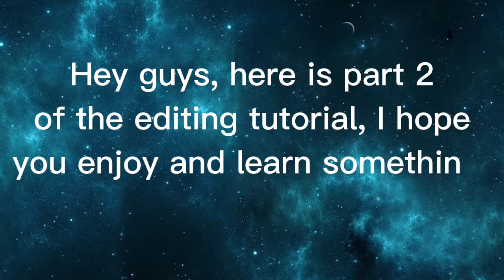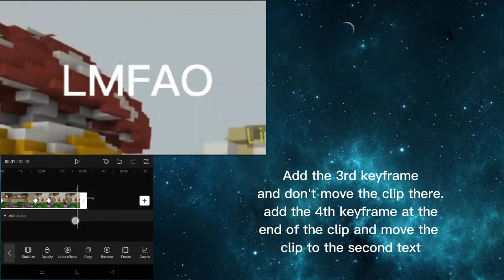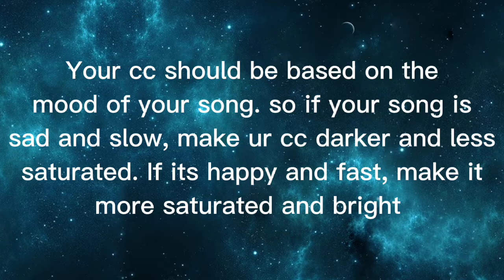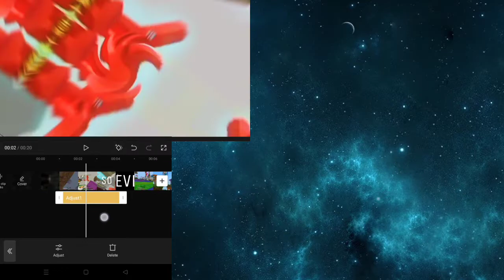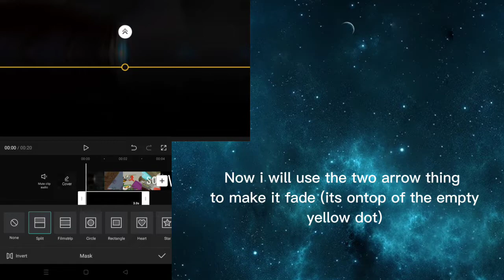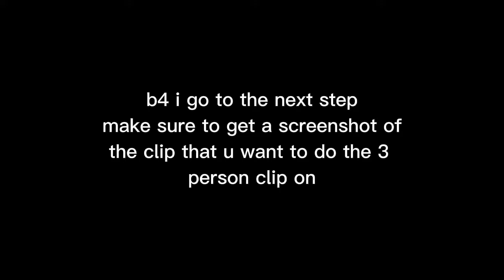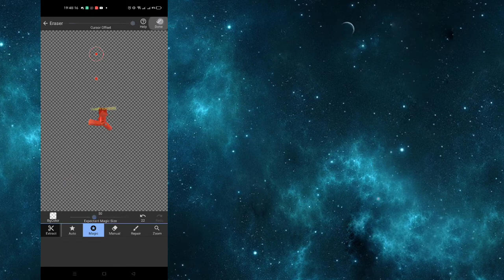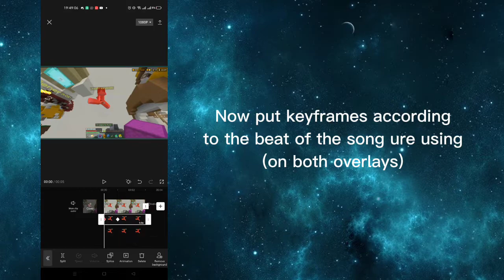EDITING TUTORIAL PT.2 | TYPOGRAPHY, CC, 3 PERSON THINGY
Yes

Apps used
Background Eraser
Capcut